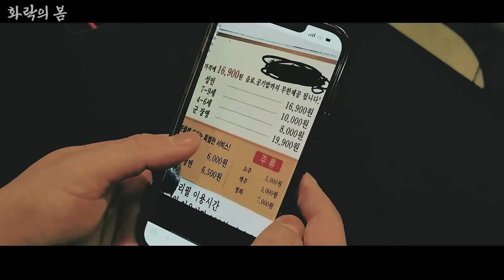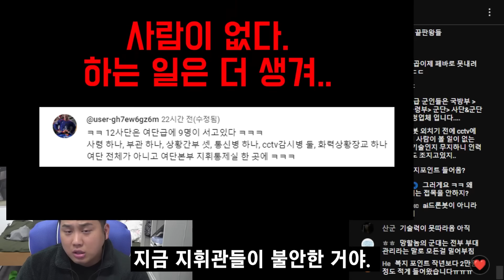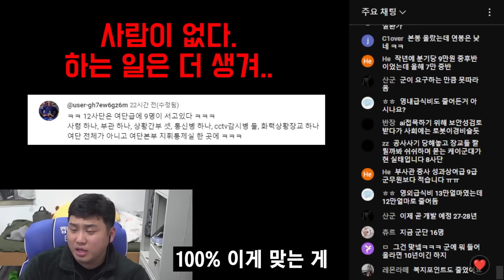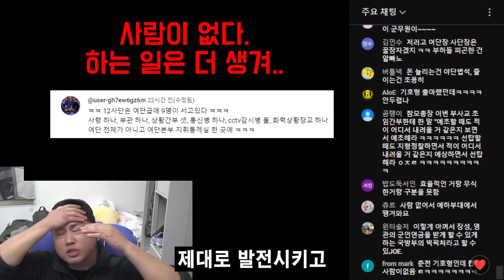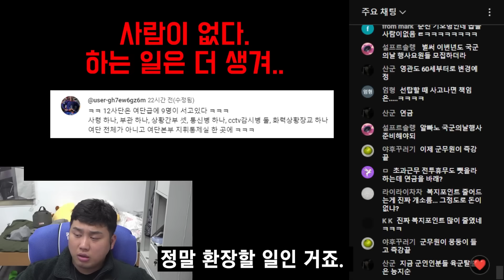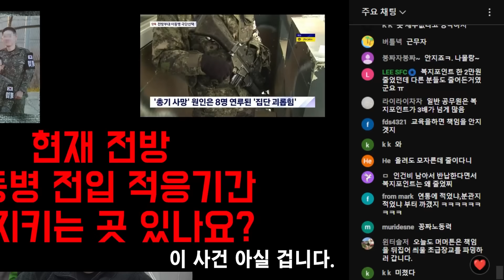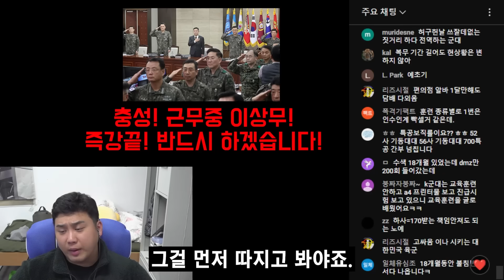국군의 거짓말 "근무 중 이상무!" 끔찍한 현 상황...